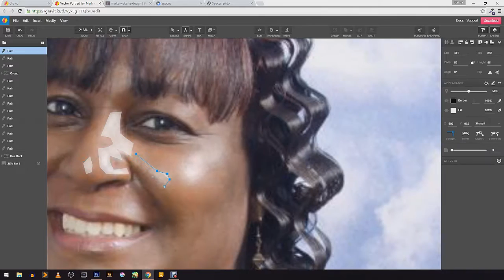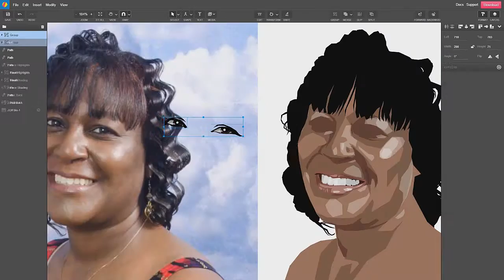Vector Portrait with Gravit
Time-lapse vector illustration using Gravit.io - a web based vector graphics application that runs in your web browser.